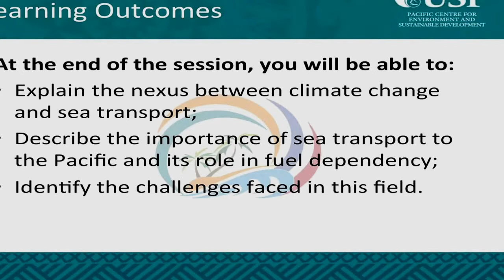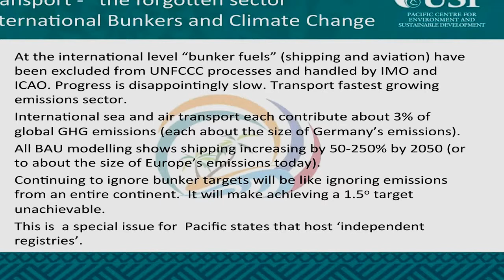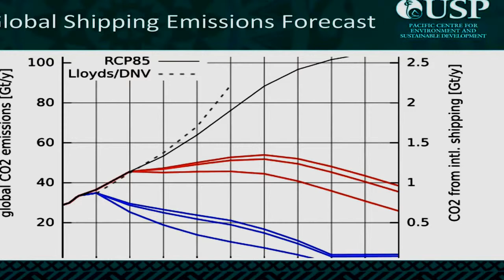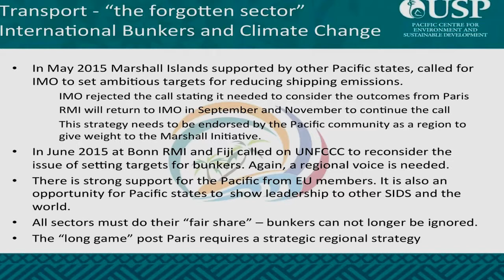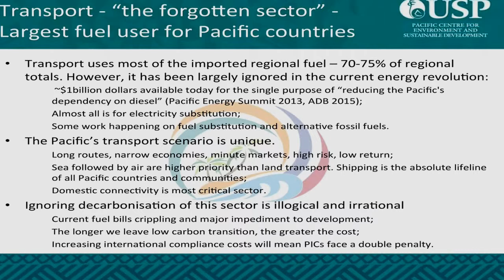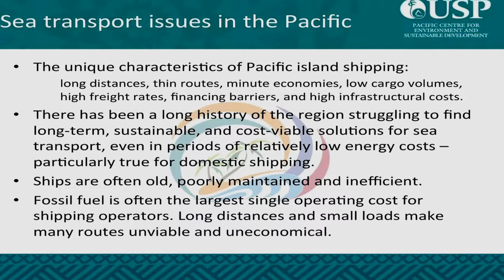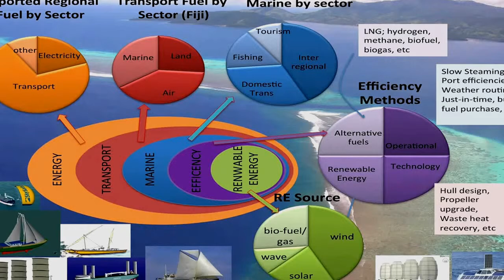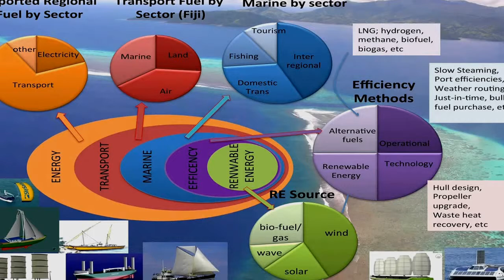Interesiting Lecture About Sea Transport By Dr Peter Nuttall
sea transport policy
trading of sea transport